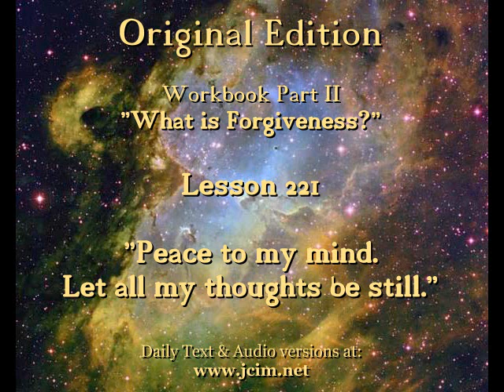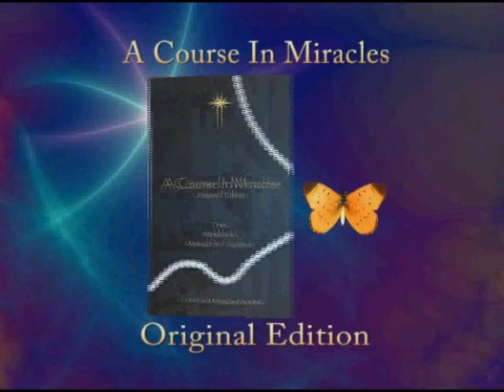Lesson 221 -- CIMS SonShipRadio OE (av)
Lesson 221 -- "Peace to my mind. Let all my thoughts be still."